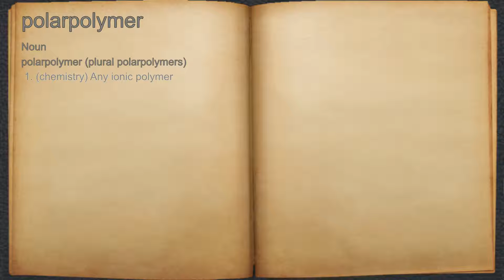What does polarpolymer mean?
A spoken definition of polarpolymer.

Intro Sound:
Typewriter - Tamskp